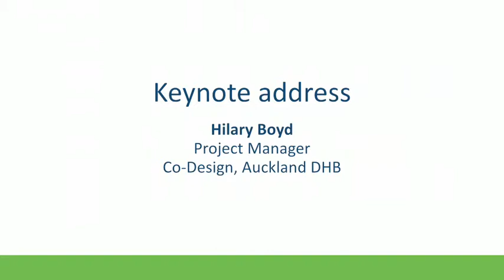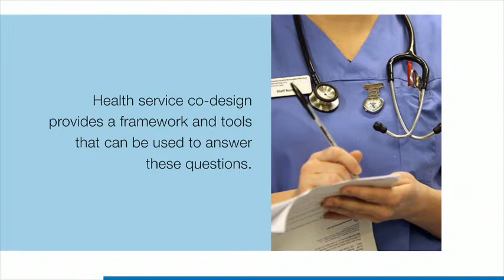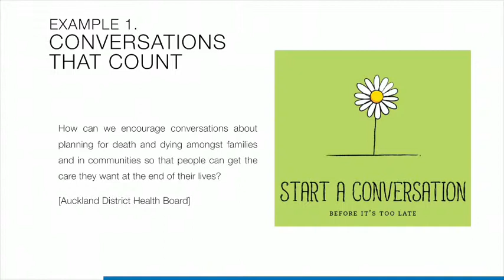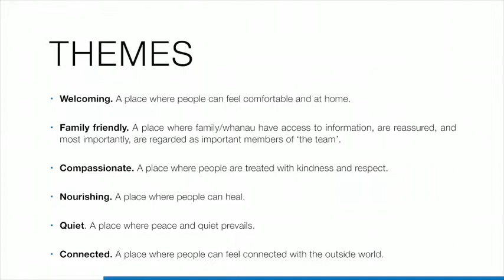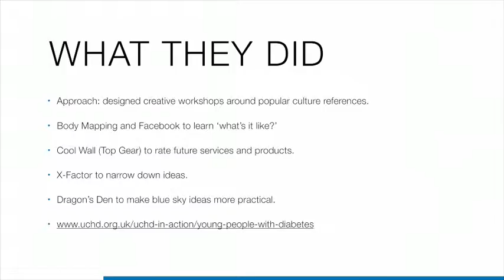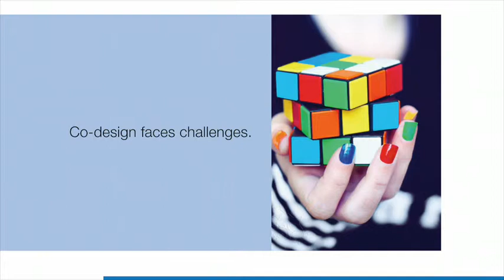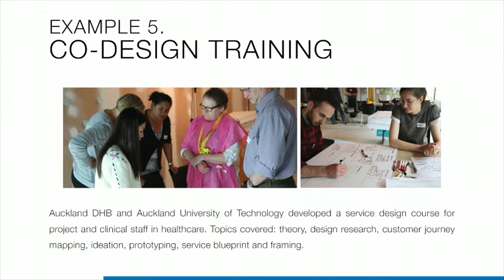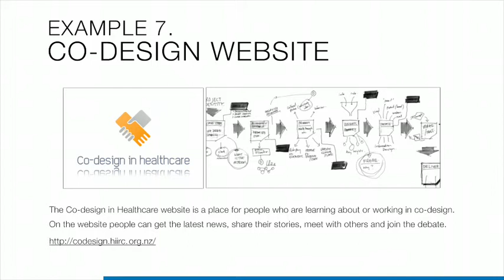Hilary Boyd gives keynote address at Partners in Care Show & Tell symposium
Hilary Boyd gives a keynote address on co-design at the Health Quality & Safety Commission's Partners in Care Show & Tell symposium in Wellington on 14 April 2014.